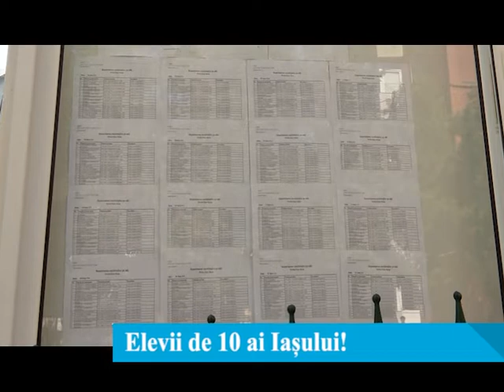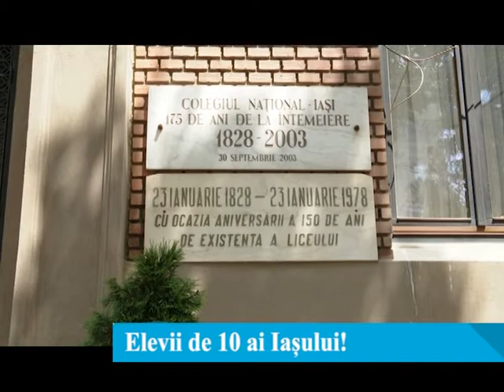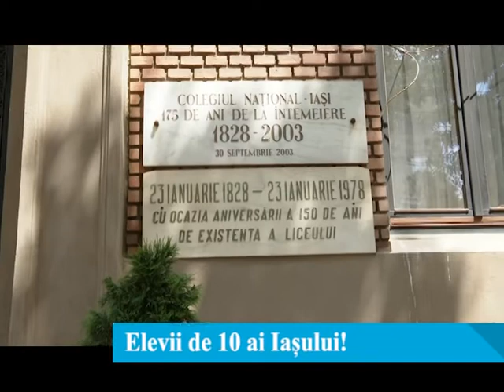Elevii de nota 10 ai Iașului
Iașul este pe locul doi pe tara ca promovabilitate, după Cluj. Nouă elevi din județul Iași au luat zece pe linie la primar sesiune a Bacalaureatului din acest an și ei sunt o dovadă vie că prin studiu și dedicare poți ajunge să fii printre cei mai buni.  Antonia și Casiana, două dintre absolventele care au obținut nota maximă la Bac.